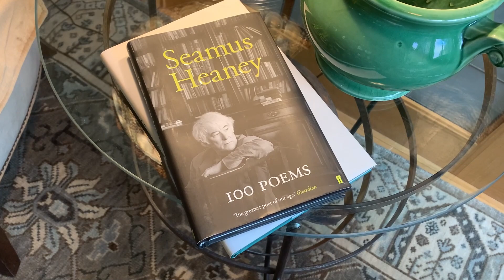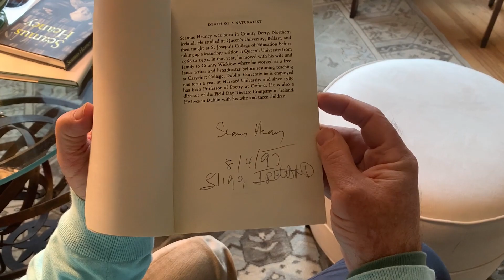The Ninth Annual Tom Quinlan Lecture in Poetry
The annual Tom Quinlan lecture goes virtual this year with a 35 minute video. Famed author and poet Nick Laird, who teaches at both NYU and Queens University Belfast, speaks about his relationship with the late Seamus Heaney.  He also reads a Heaney poem, as do four of his special guests.